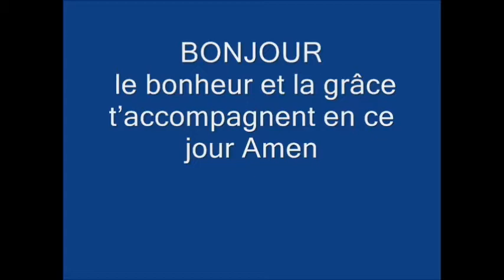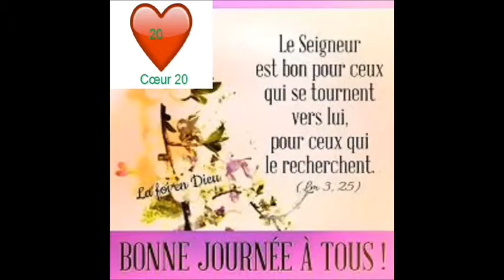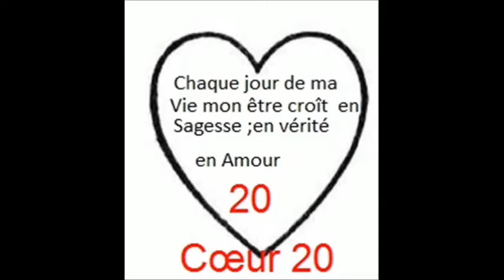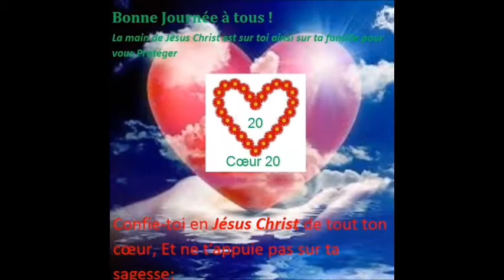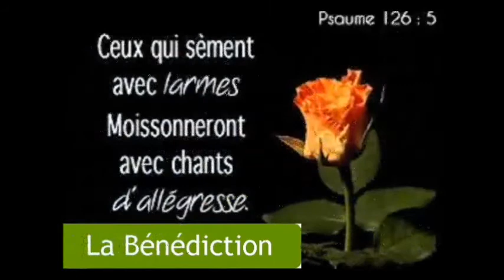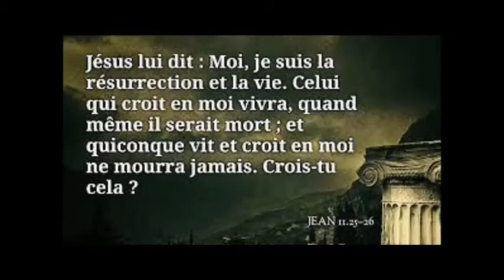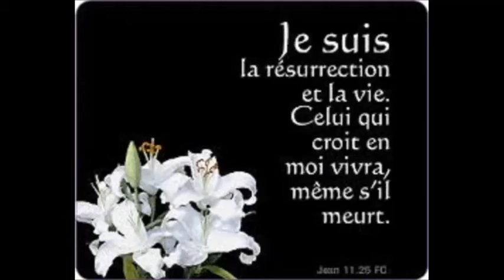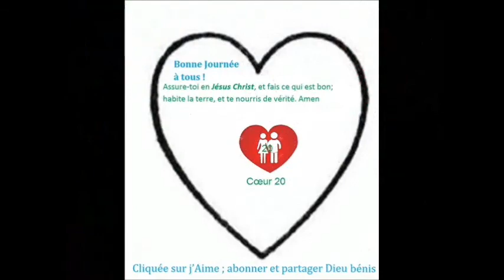Néhémie 07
La Bible Néhémie 07